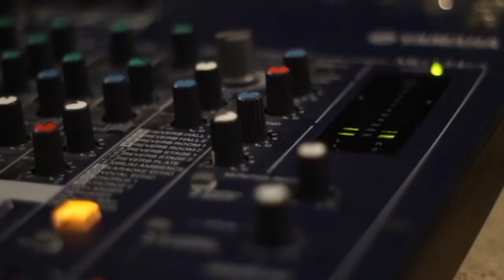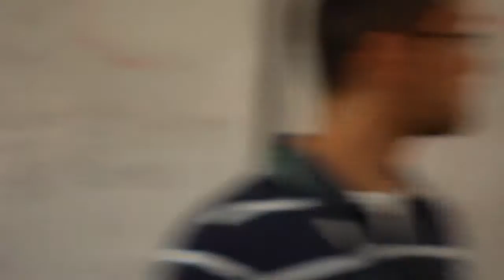UdeA - Programa Tejiendo Redes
El Programa proyecta el trabajo artístico de los estudiantes de pregrado de la Universidad. Tiene como propósito promover, compartir y valorar el quehacer artístico de los estudiantes.